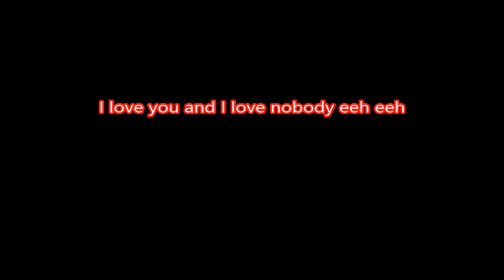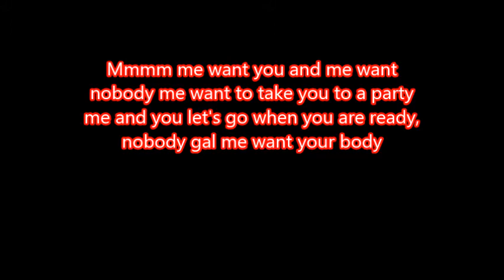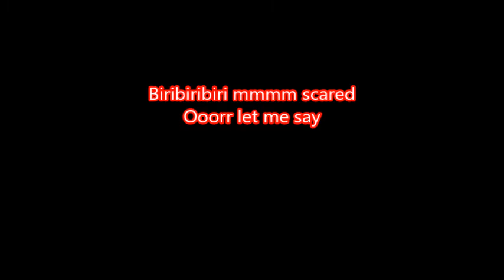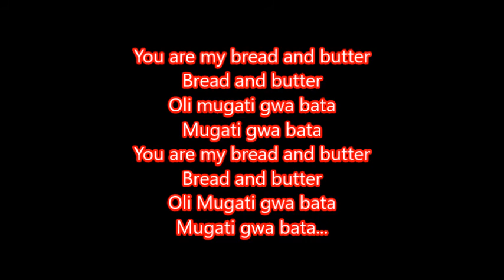Radio & Weasel Bread n butter lyrics Tribute to Mowzey Radio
Mowzey Radio was an established Ugandan musician who ruled the airwaves with countless club bangers. Radio passed-on on February 1st 2018 after being admitted to hospital in Kampala following an unfortunate club brawl. Enjoy his bread and butter lyrics as we pay tribute to him.